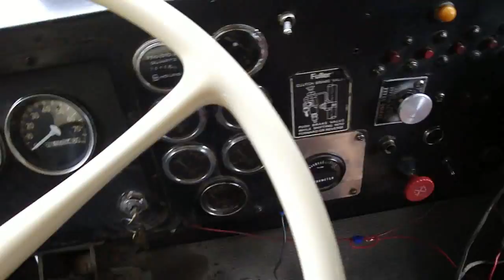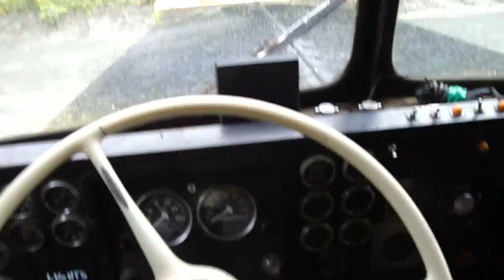Hauling Pit Run - Just Heavy Equipment #28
Hauling pit run with an old Pacific rock truck on Atluck (Zeballos) Road, on Vancouver Island.

This was recorded in October of 2009.